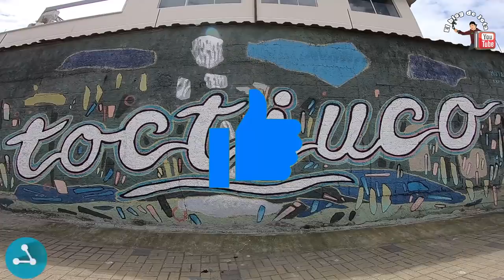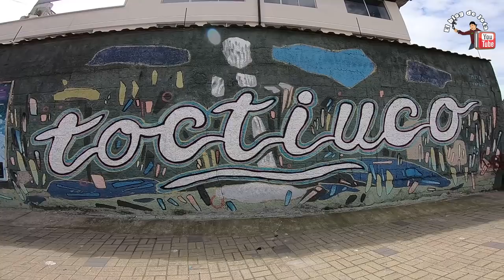🚨🔪 EXPLORANDO LOS BARRIOS MÁS PELIGROSOS DE QUITO TOCTIUCO CAPÍTULO 2 | El blog de Jota